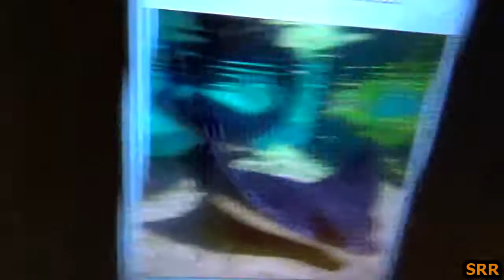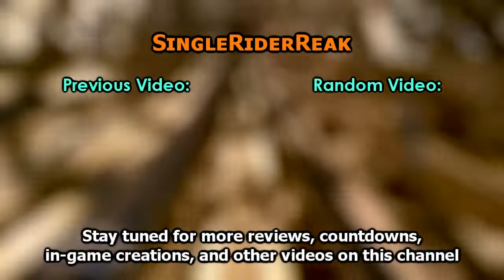Manta at SeaWorld San Diego (Off-Ride Footage) - Non-Copyright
Fly at the speed of not flying.

Filmed March & December 2019.